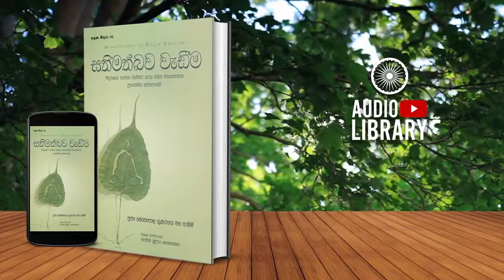11 වන පරිච්ඡේදය | සතිමත්බව වැඩීම | Sathimathbawa Wadima - [ AudioBook ]